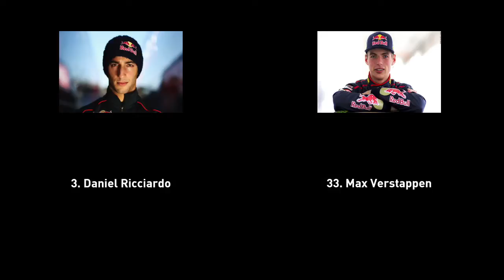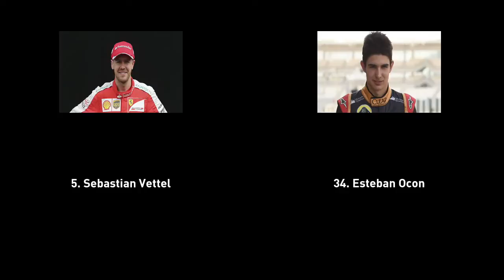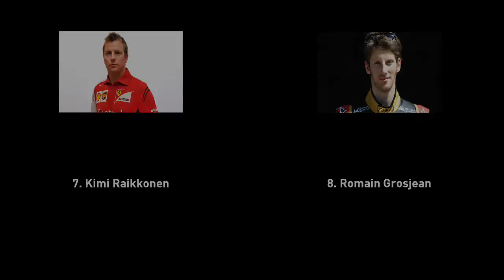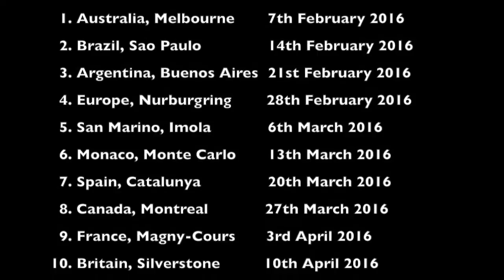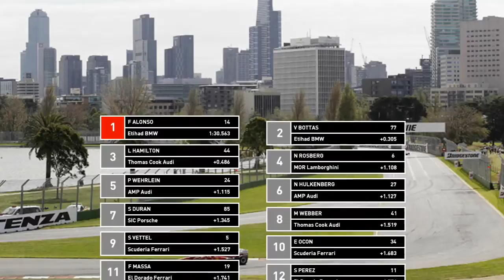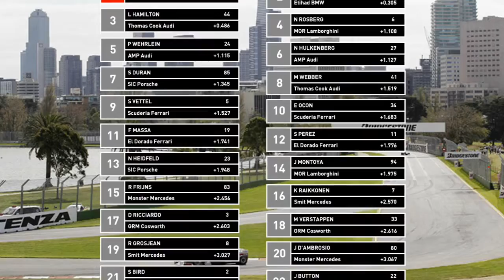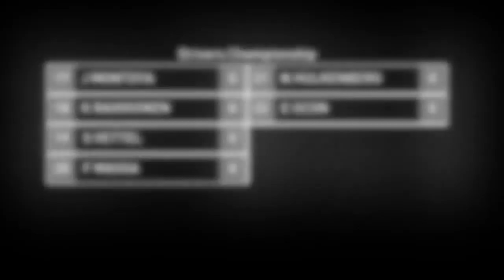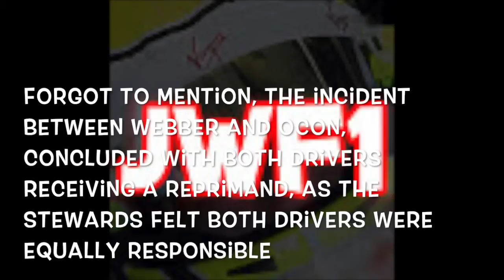IFMC | Grand Prix 3 | S1 | R1 | Australia | Melbourne (Official Highlights)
Highlights of the first ever IFMC race.